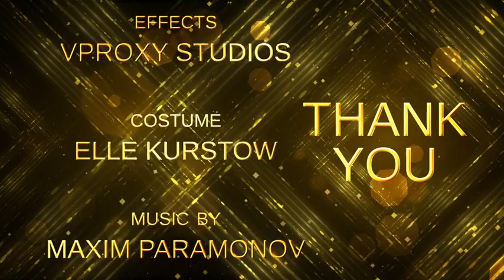Awards Show Pack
Awards Show Pack is a template package for awards show and Talent Shows. It can also be used for any other themes like Fashion and party related broadcast and promos.This pack is having the most common broadcast elements that can be used for tv broadcast, commercials or can be used by any editors for their event videos or even home videos. Its an easy to edit project which don’t need any plugins. It is having 17 broadcast quality elements which can be used either in AE or rendered out and used in any editing softwares. Please check the list of items below to see what and all included in the package.